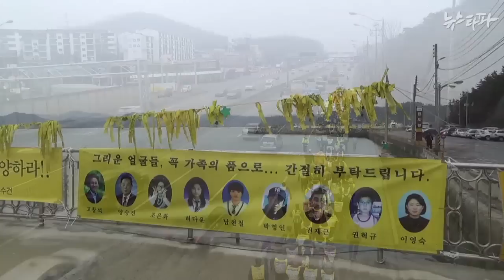뉴스타파 - 세월호 가족은 아직도 걷고 있다(2015.1.27)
2015년 1월 26일. 세월호 희생자 가족들은 온전한 세월호 인양을 촉구하며 또다시 안산에서 팽목항까지 450km를 걷기 시작했습니다. 아직 세월호 실종자 9명은 돌아오지 못했습니다.